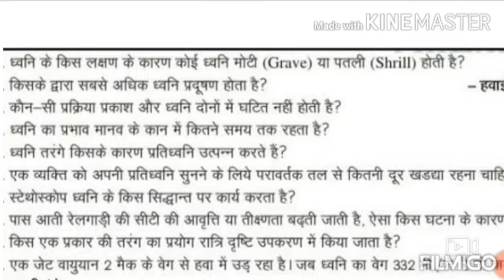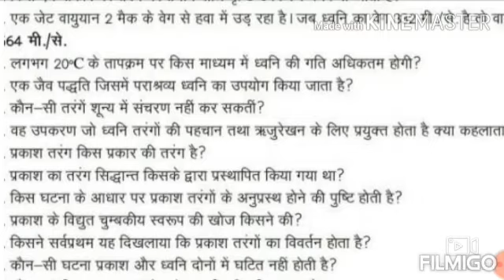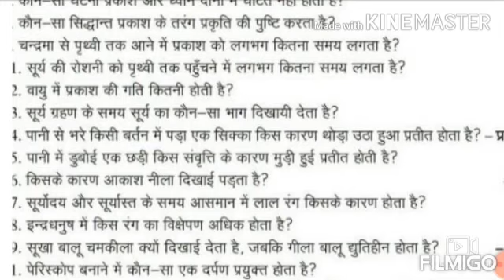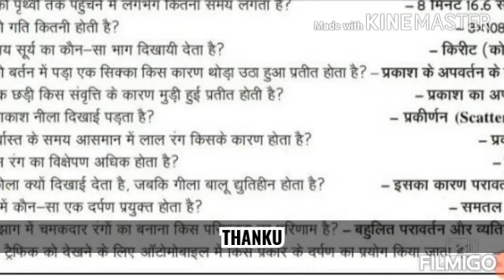STATIC G.K/GS FOR BIHAR DAROGA AND BSSC, RAILWAY🔥🔥🔥🔥@anexpertofgsallguru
bssc second inter level vacancy 2023,
bssc inter level upcoming vacancy 2023,
inter level vacancy 2022,
bssc 12th level vacancy,
bssc 12th level vacancy 2022
bihar STET ka Results#bihar teacher results#bihar stet results kb ayega
bihar daroga vacancy 2023,
bihar daroga vacancy 2023 kab aayega,
bihar daroga vacancy 2023 update,
bihar daroga vacancy 2023 notification,
bihar daroga new vacancy 2023 kab tak aayega,
bihar daroga new vacancy 2023 syllabus,
bihar police daroga new vacancy 2023,
bihar daroga vacancy 2023 last date,
bihar daroga ki vacancy kab aayega 2023,
bihar daroga new vacancy 2023 age limit,
bihar si vacancy 2023 kab aayega
stet result,
ctet result 2023 kab aayega,
ctet result,
general knowledge,
general knowledge qui
gs syllabus,
gs syllabus for ssc cgl,
gs syllabus for delhi police constable,
gs syllabus for ssc chsl 2023,
gs syllabus for ssc mts 2023,
gs syllabus for upsc prelims,
gs syllabus for ssc chsl,
gs syllabus for upsc,
gs syllabus for ssc mts
bihar police vacancy details,
bihar police vacancy 2023 new update,
bihar police vacancy syllabus,
bihar police vacancy age limit,
bihar police new vacancy 2023 kab aayega@anexpertofgsallguru#bihardarogafreebatch#bihardarogafreebatch@anexpertofgsallguru